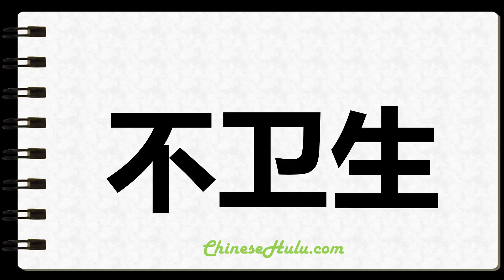How to Write Unsanitary in Chinese